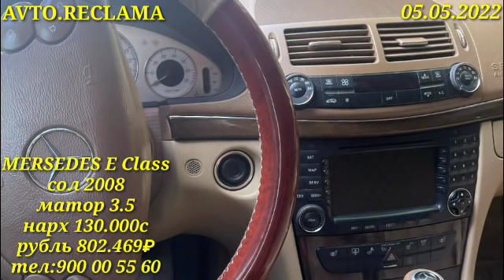MERSEDES C Class (05.05.2022) OPEL ASTRA F OPEL ASTRA G, MERSEDES E Class.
Асалому алайкум бародарон ва хоҳарони азиз ҳамакаса хуш омадед ба канали мо AVTO.RECLAMA.Агар шумо хона замин ва ё квартираҳои фуруши дошта бошед пас марҳамат дар рақамҳои мо равон кунед ташакур барои дастгири зинда бошед!